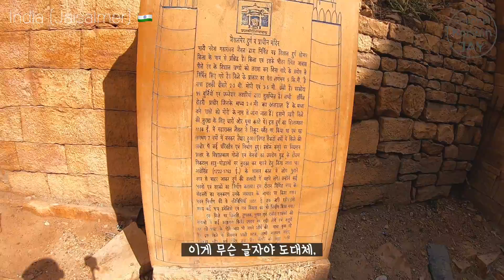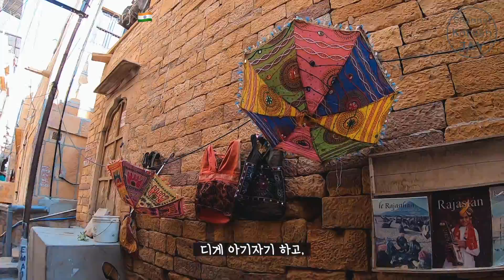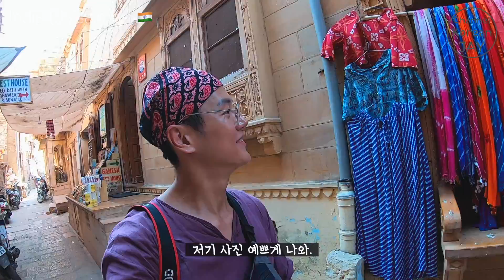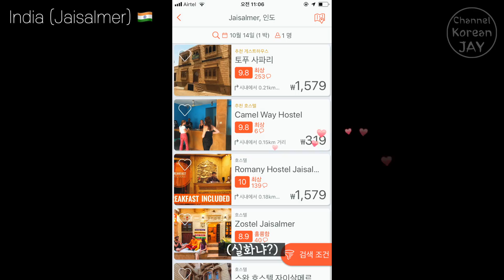인도 자이살메르의 '300원' 짜리 호스텔!?? - 남아시아 〔18〕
인도 골드시티 '자이살메르' 에 도착 했습니다.
생각지도 못하게 1박에 '300원' 짜리 숙소에 묵게 되었는데요.
인도의 황금 포트와 '300원' 짜리 숙소가 궁금하시다면 클릭!

여행 정보 :
1. 숙소는 호스텔닷컴 으로 예약했습니다.
2. 아직 WORK AWAY 어플의 장점을 찾지 못했습니다. 다른 도시에서 사용 해 보겠습니다.
3. 자이살메르는 대체로 숙소가 저렴합니다. 대신 음식은 숙소에 비해 조금 비싼 편입니다.

부탁드려요! 좋은 하루 보내세요 ;)

카메라 : SONY EOS 80D , F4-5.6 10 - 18mm , F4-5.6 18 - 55 mm lens